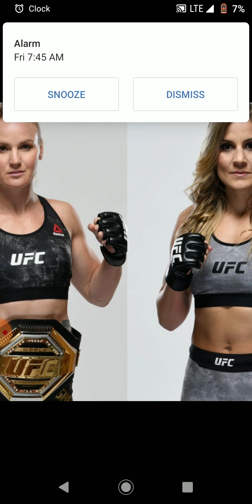VALENTINA SHEVCHENKO VS JENNIFER MAIA AND THE 125 LB DIVISION!